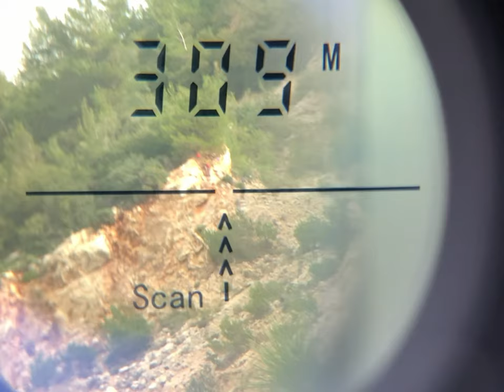Shooting balloons at 310 meter / 339 yrd with Fx Impact M3 .22 cal 36 grain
FX Impact M3 .22 cal
700 mm superior heavy liner
FX slug kit
36 grain SpartanSlugs 0.217
Velocity 963 fps
DonnyFL  tanto
Scope Vector optics ffp 5-30 56